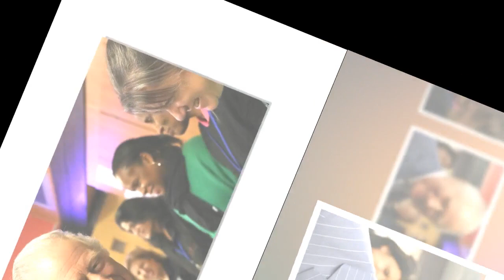Charles III : Sa cousine bientôt mariée à une femme, grande première dans la famille royale